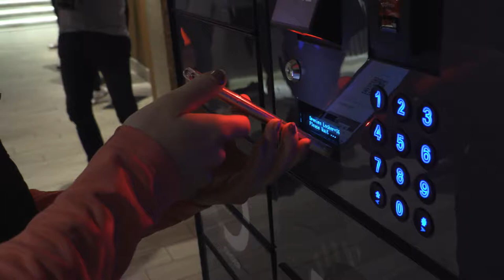DW FITNESS FIRST | NIKE | FeNom LAUNCH